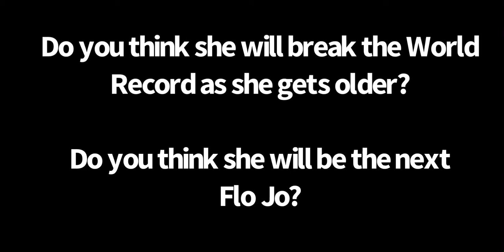12 year old runs fast enough time for Olympics 😳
12 year old Briana Lyston runs 23.42 for the 200 meters, which is fast enough to make the Olympics